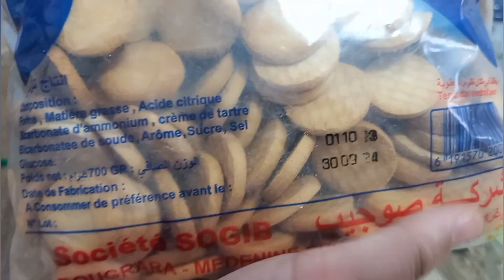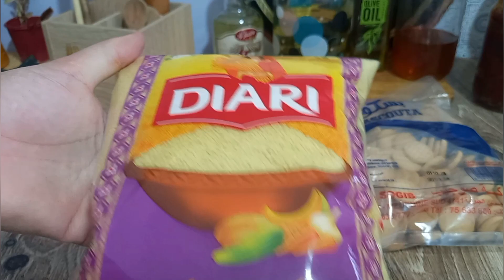روتين في المطبخ | يوم من أيام حياتي 10 أكتوبر 2023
روتين في المطبخ رص بعض المقتنيات في علب من السيراميك وعلب حفظ في الثلاجة بلورية
بسيسة شعير مدردرة في الماء البارد نصائح تخص المطبخ والاكل التونسي ..هريسة قفصية وبسيسة ... مشتريات من الزمن الجميل